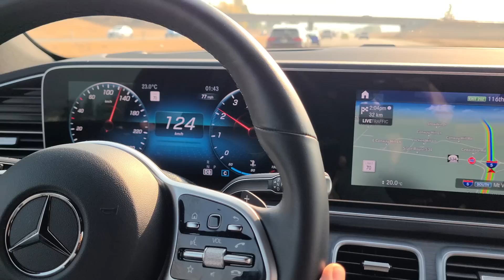VinFast rớt IPO nên phải hợp nhất với Công Ty China để lên sàn CK Mỹ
VinFast rớt IPO nên phải hợp nhất với Công Ty Trung Quốc về SPAC để lên sàn CK Mỹ.
Đồng loạt các tạp chí xe hơi ở Mỹ chê xe Vinfast VF8 và có tạp chí khuyên "Không nên mua VF8"
Rất cần CĐM đóng góp vào quỹ pháp lý của Phil Dong vào các vụ kiện dân sự:

Kênh chuyên phản biện, phân tích và bình luận về các nhân vật, chính trị, xã hội, kinh tế ở Việt Nam và Thế giới.
Chúng tôi không chịu tránh nhiệm các lời bình luận trong kênh hay người được mời nói chuyện trong kênh.